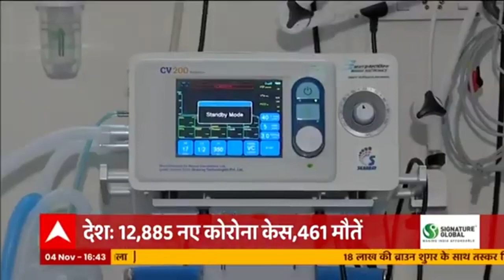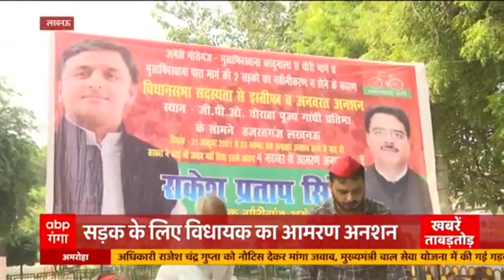Coronavirus : थम नहीं रहा कोरोना का प्रकोप, जानिए क्या है ताजा आंकड़े?| Hindi News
देश में पिछले 24 घंटों में कोरोना के 12885 नए मामले सामने आये हैं। 461 लोगों की हुई मौत। 15054 लोग हुए ठीक केरल में आंकड़े 7000 से ज्यादा हैं।